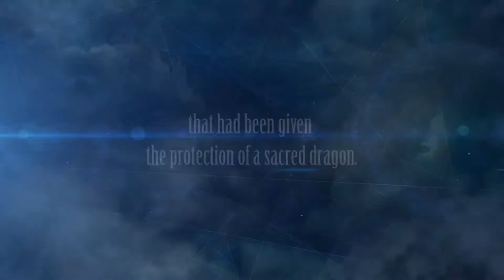Fire Emblem Warriors Game Trailer Nintendo E3 20171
Nintendo brought us a more complete look at the new Fire Emblem Warriors game during E3 2017; offering a glimpse at the story and characters you'll be fighting with.

Players take control of favorite Fire Emblem franchise characters such as Marth, Xander and female Corrin, as well as new characters exclusive to this game. Players unleash over-the-top moves and strategize with the classic weapons triangle as they try to defeat hordes of fighters in a variety of areas, including some that are inspired by well-known Fire Emblem locations, such as Hoshido Castle.

Fire Emblem Warriors launches this fall for Nintendo Switch, and will also be available for New Nintendo 3DS XL, New Nintendo 3DS and New Nintendo 2DS XL.